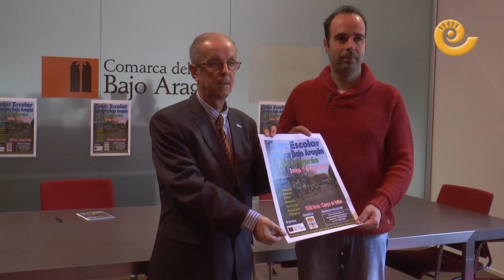Cross Comarca Bajo Aragón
Presentación del Cross Comarca Bajo Aragón que se celebrará el Domingo 11 de Marzo en Castelserás.
Presentan el evento Manuel Ponz, presidente de la Comarca del Bajo Aragón y el alcalde anfitrión Javier García.